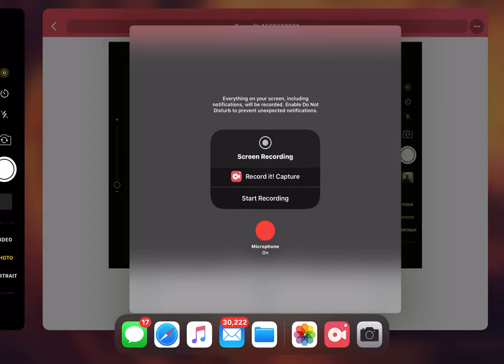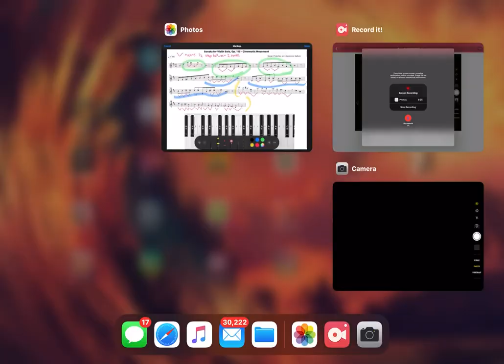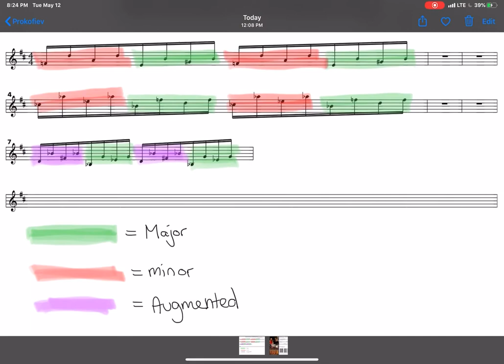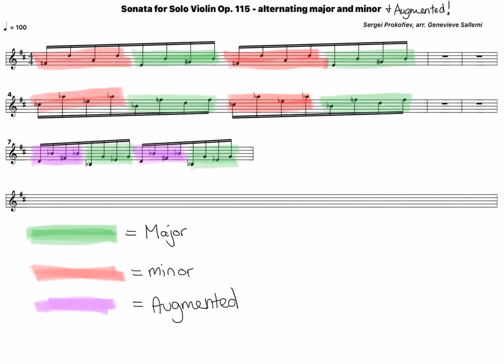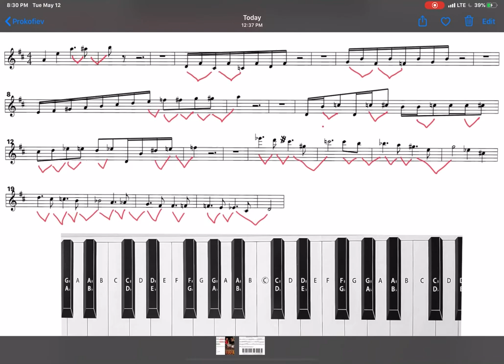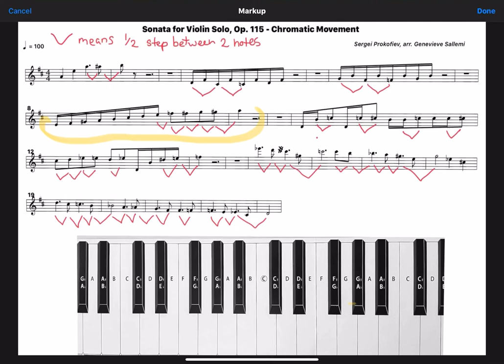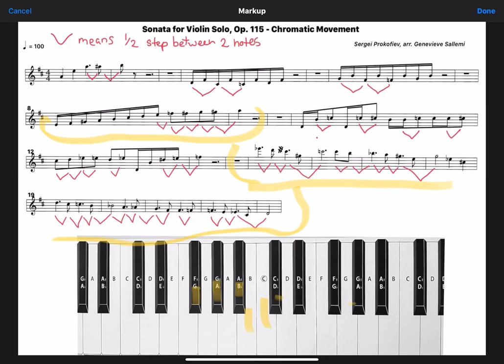Prokofiev Solo Violin Sonata Analysis